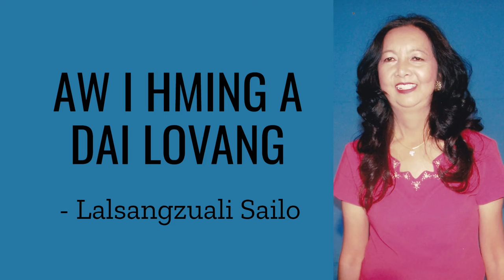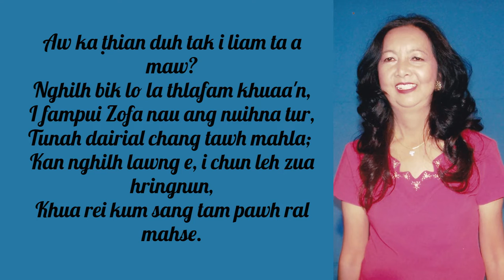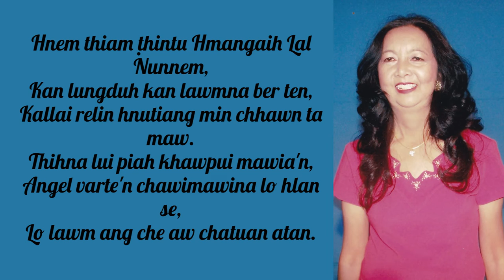Lalsangzuali Sailo - Aw I Hming A Dai Lovang (Lyric Video)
He hla hi Capt. Chhawntluanga phuah a ni a. A thian tha tak Capt. Lalrinthanga hriatrengna atan kum 1967, December ni 27-a a phuah a ni.

This song was written by Capt. Chhawntluanga in fond memory of his friend Capt. Lalrinthanga on 27th December, 1967.

WARNING!